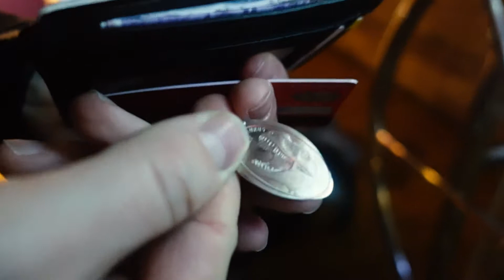A Day in London - Our Show was Cancelled!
Join us on our day in London. Our show got cancelled, so we had to improvise our day with our toddler.

Equipment:
Sony ZV-1